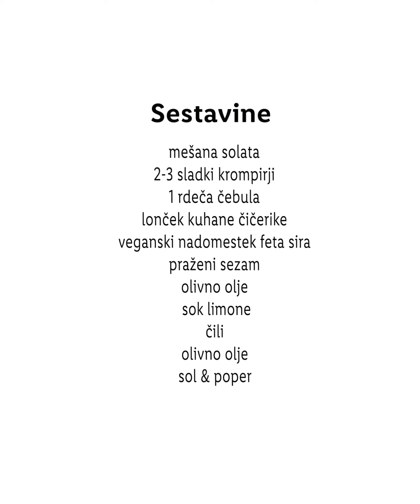Solatni krožnik s sladkim krompirjem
PREPROSTO Z URŠKO - Solatni krožnik s sladkim krompirjem

Starejša sem, bolj mi pašejo brezmesna kosila. Še komu? No, poleg zelenjave na krožniku pa vseeno mora biti nekaj beljakovin in ogljikovih hidratov, sicer sem prehitro lačna. Tukaj je ena ideja za solatni krožnik, s sladkim krompirčkom, čičeriko, ki ga lahko postrežete z grškim feta sirom ali vegansko zamenjavo feta sira. Izbira je vaša.